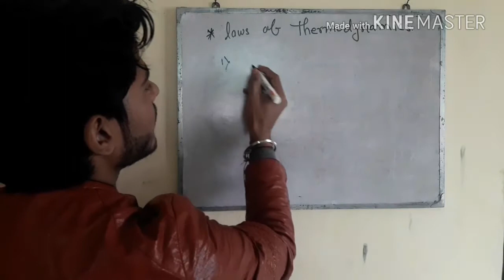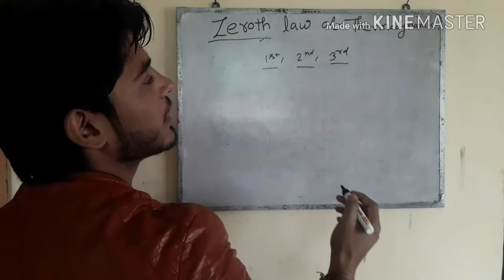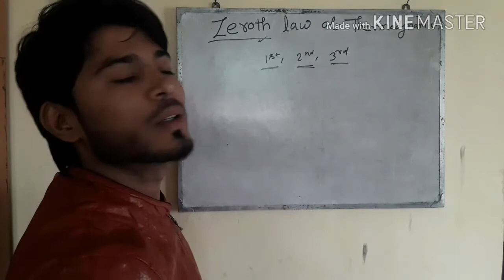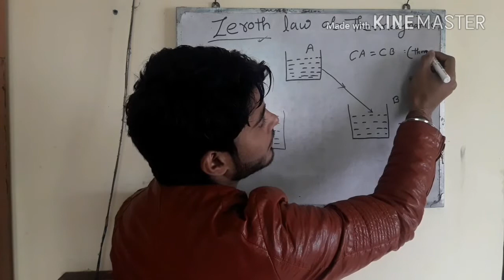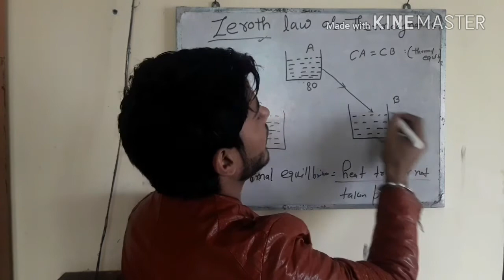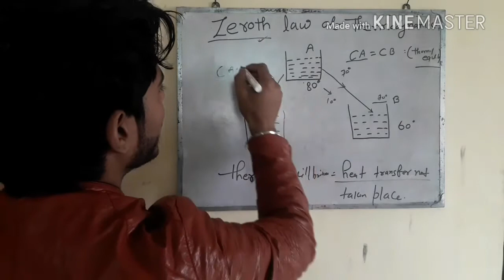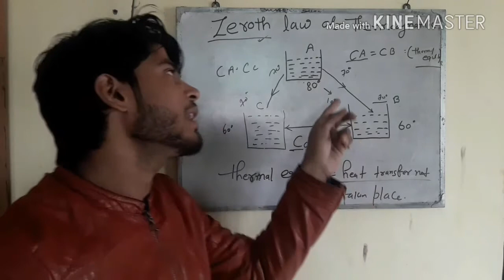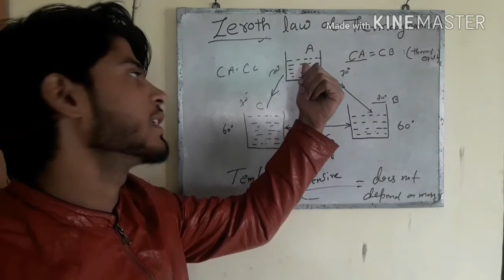Zeroth Law of thermodynamics in hindi